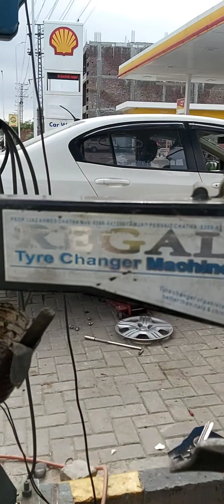Tyre Puncture Vlog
My Vehicle tyre is ounctured. Me and My Son Cheetah went for Tyre Puncture in hot weather. It was Fun time with Kid. Tyre Puncture work is interesting work.